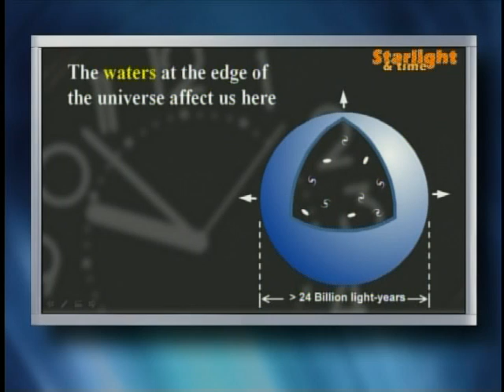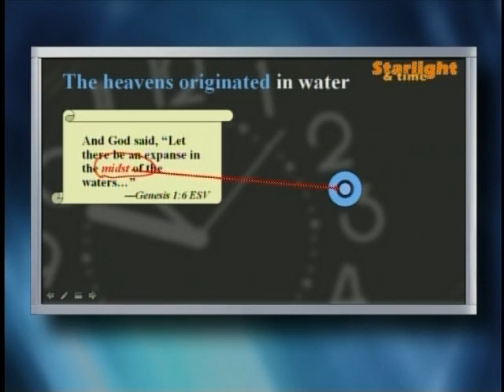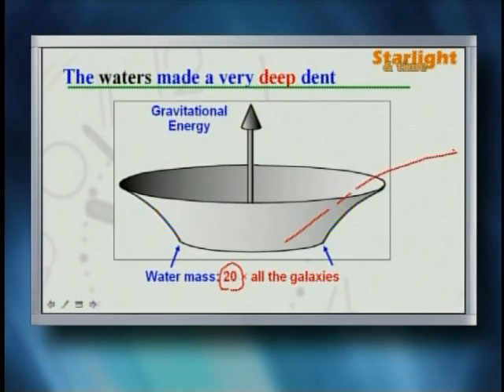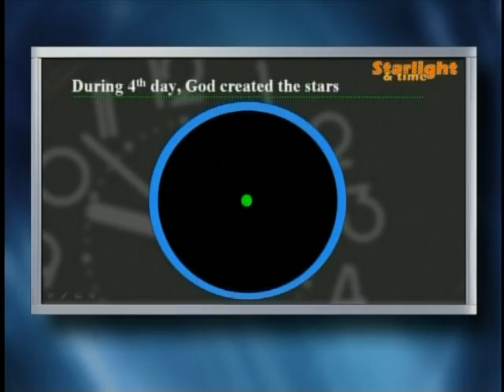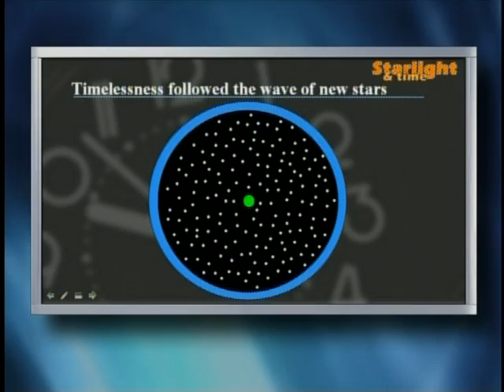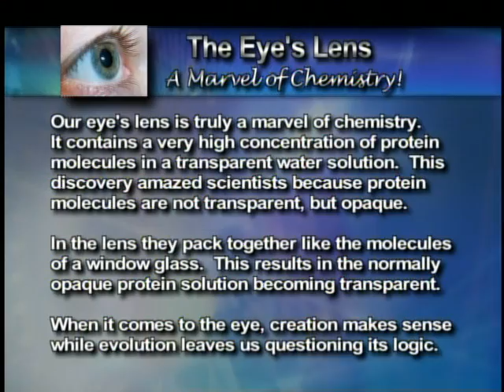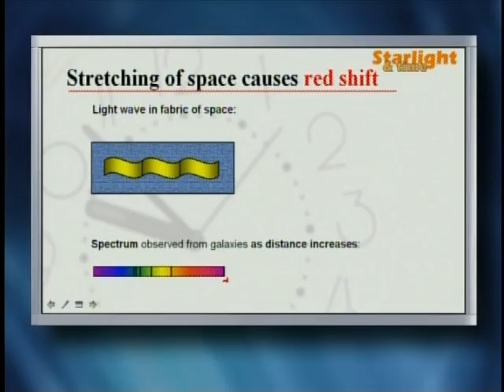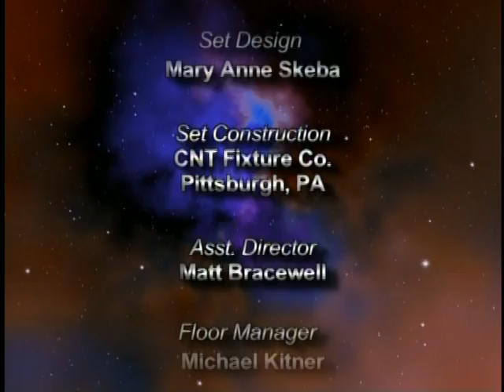Origins: Starlight and Time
Join Origins host Donn Chapman as he welcomes Dr. Russell Humphreys for Starlight and Time